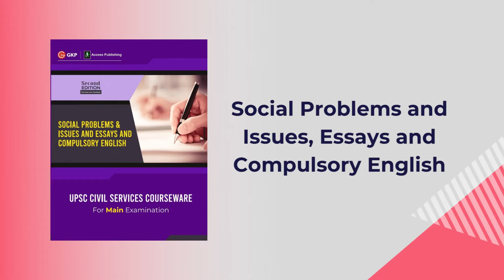UPSC Courseware (10 Books) | Preliminary & Main Examination | GK Publications | Access Publishing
GKP/Access Courseware for UPSC Civil Services Examination is a set of 10 booklets (Study Modules) carefully compiled from bestselling books of GKP/Access. These 10 modules that include an Objective Question Bank will serve as a refresher course for aspirants preparing for the Preliminary and Main examination of the Civil Services.

The package contains the following books:

1. Indian and World History and Art and Culture
2. Indian and World Geography
3. Indian Polity and Governance and International Relations
4. Indian Economy
5. Environment, Ecology & Biodiversity
6. General Science and Science and Technology
7. Ethics, Integrity and Aptitude
8. Problems and Issues, Essays and Compulsory English (Three Parts)
9. Internal Security and Disaster Management
10. Objective Question Bank